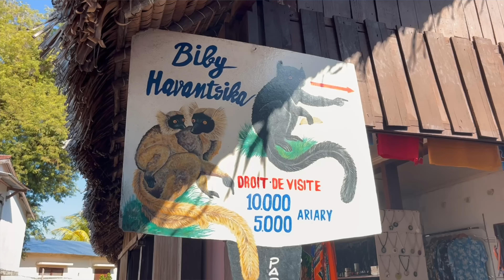Ho affrontato la mia PAURA più grande in MADAGASCAR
Trovi tutti i dettagli del viaggio a Mafia Island in compagnia del documentarista subacqueo Marco Spinelli qui

📺 Supportami su YouTube:

2. LASCIA UN COMMENTO

📸 Segui i miei viaggi in giro per il mondo su Instagram: @triptherapy

Lo trovi qui Se vuoi viaggiare con me trovi tutti i miei viaggi su sivola.it e nello specifico a questo link

Edited da ​⁠ 🎬  @fedefummi